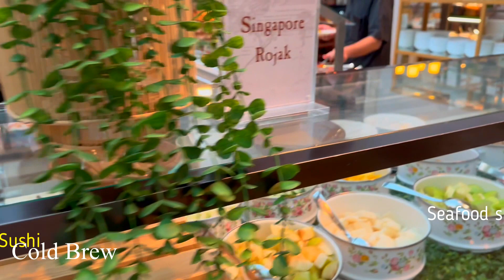Colony | Seafood | Pastry | Dessert | Dinner | Lunch Chinese, Indian, Indonesian, Malaysian, Western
Restaurant showcases local, Chinese, Indian, Indonesian, Malaysian &  Western dishes